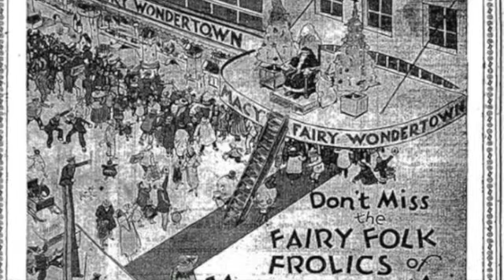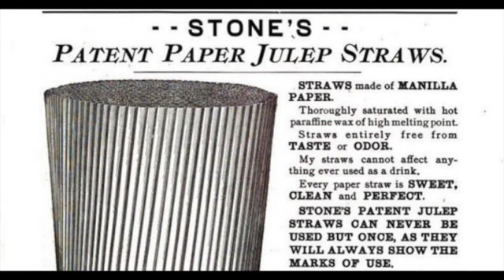Thanksgiving Cobbler Cocktail - Easy Cocktail Recipe | Broadway Barfly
In this video we make a perfect cocktail for Thanksgiving, a Thanksgiving Cobbler cocktail! Cobblers are very old cocktails. They're considered to be named for the cobbles of ice used to serve them. Cobblers are thought to be the first shaken cocktail as well.

👉🏼We also chat about two favourite holiday traditions, the Rockettes and the Radio City Musical Hall Christmas Spectacular, and the Macy's Thanksgiving Day Parade! 🎭

✅ Timestamps:

0:00 opening
0:13 the history of the Rockettes
1:12 the history of Macy's Thanksgiving Day Parade
3:15 the history of cobbler cocktails
4:35 making a Thanksgiving Cobbler
6:42 ingredients and written instructions

✅ To make a Thanksgiving Cobbler you need:
cranberries
simple syrup
cognac
champagne
rosemary and cranberries for garnish

Video Title: Thanksgiving Cobbler Cocktail - Easy Cocktail Recipe (Rockettes and Macy's Parade) | Broadway Barfly

Henry Ravelo
6 Degees Worldwide Entertainment

🎬 Welcome to the Channel of Broadway Barfly 🎭

Hello Folks - welcome to BROADWAY BARFLY where we make cocktails inspired by plays, musicals or theatrical events, shaken and stirred with social and historical context. 🍸

Some feature a Broadway musical paired with a cocktail. We talk about the show, it's creation, stars, story and songs, with backstage gossip mixed in. Then we take a look at the cocktail's original's and history. Finally, I demonstrate how to make the drink so you can make it yourself.

Others offer tips and tricks for making great cocktails at home! 🍹

👉🏼 When possible, I also share clips from the original Broadway productions!

If you're a theatre fan who loves a great cocktail then BROADWAY BARFLY is the channel for you!

I'm happy you found your way here!

Cheers 🍸

Rob